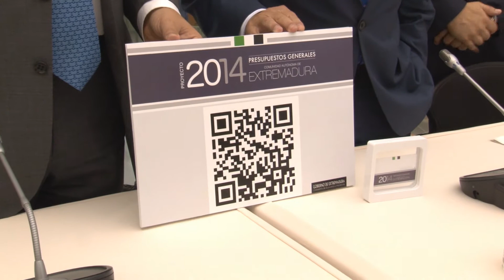Entrega y recepción de los Presupuestos de Extremadura para 2014